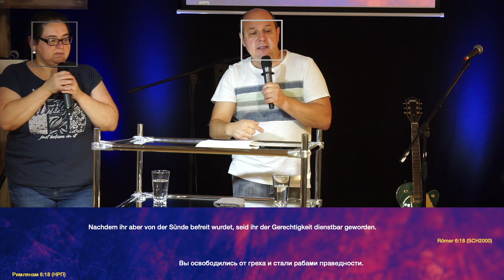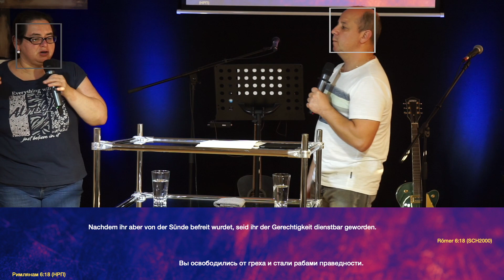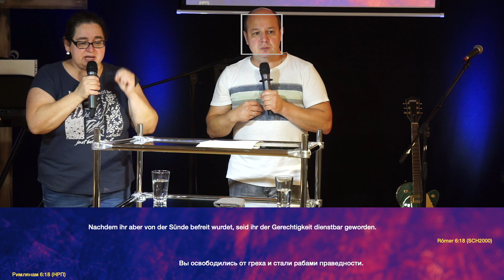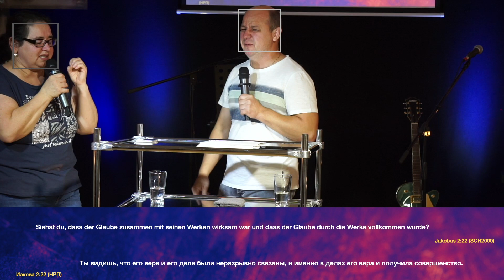Geht und lehret. Glaube 2 / Идите и научите. Вера 2 / 10.08.2023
New Generation Church Aschaffenburg
Adresse: 63741 Aschaffenburg, Wailandtstraße 22
Sonntagsgottesdienst: 11.00 Uhr
Gebetsabend jeden Donnerstag 19.00 Uhr